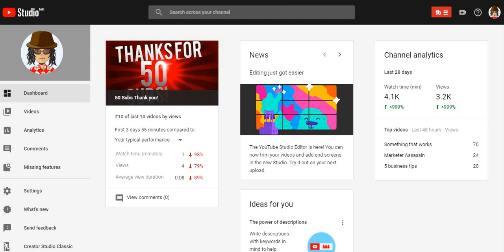Thank you! Youtube!